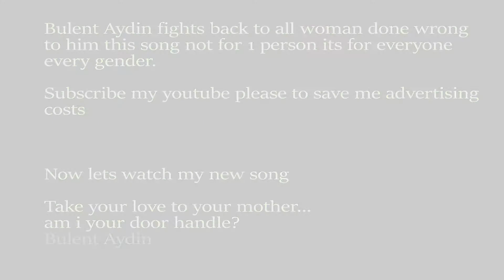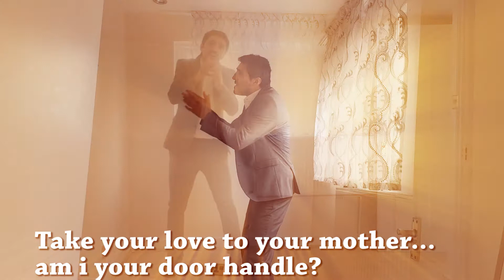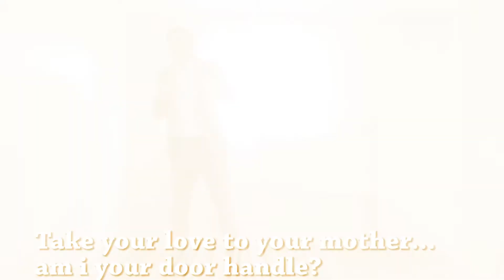am i your door handle? - Bulent Aydin multicamera flash version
am i your door handle? - Bulent Aydin
Thanks to those all people believe me,  I'm already famous in my Bus Garage. people like my music and voice finally.
Eurovision i could win maybe but they wont take me  as they looking for voice only. they not interested in my melodies,
Its very hard to be musician
Some people still dosent know what im trying to do.
multicamera
flash version
second editing
billy
why
blogging
how to make nice blog,
how to make nice video
how to make screen flash
music videos